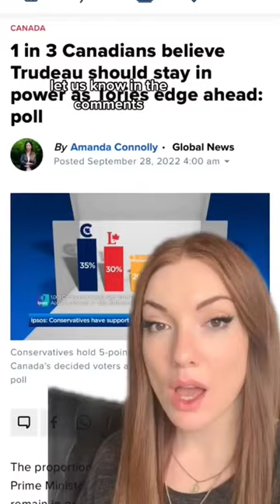2 out of 3 Canadians believe Trudeau doesn't deserve to be re-elected: poll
Support for Canadian Prime Minister Justin Trudeau has dropped in the last year, according to a new Ipsos poll. Our Rachel Gilmore has the details.